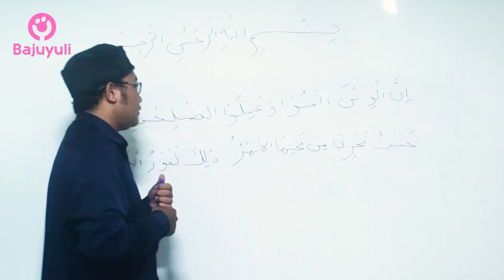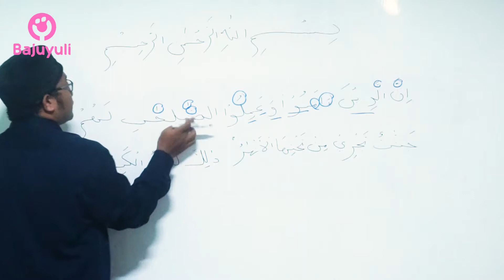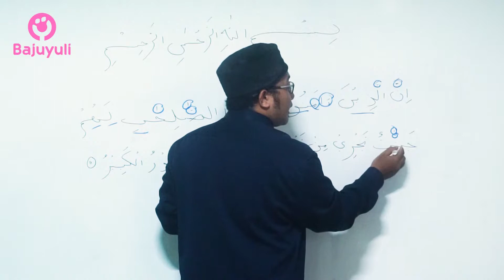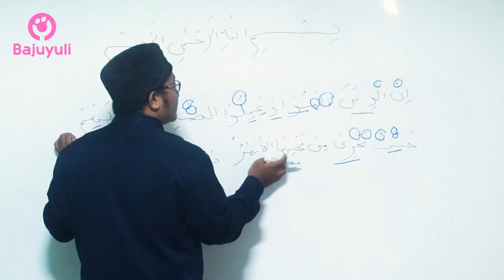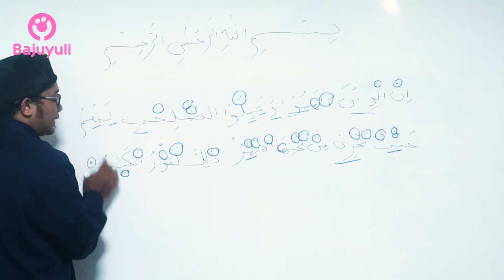Mengaji Surat Al-Buruj Ayat 11 Dengan Tajwidnya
Assalamu'alaikum.
Dalam video ini kita akan membahas Mengaji Surat Al-Buruj Ayat 11 Dengan Tajwidnya
Yuk Kita tonton videonya biar paham.
Semoga bermanfaat.